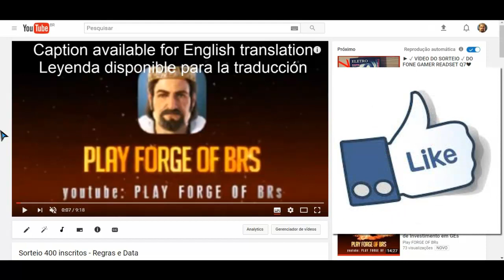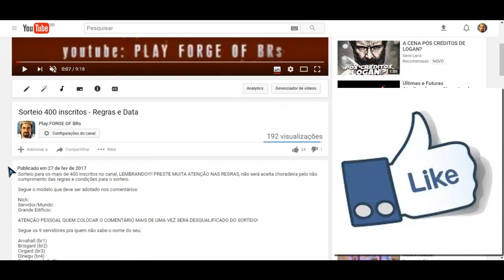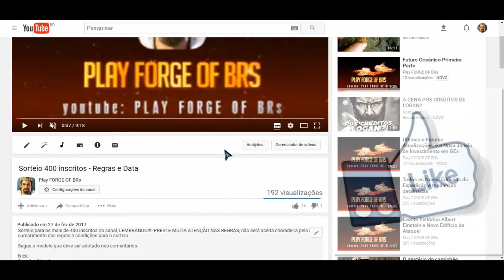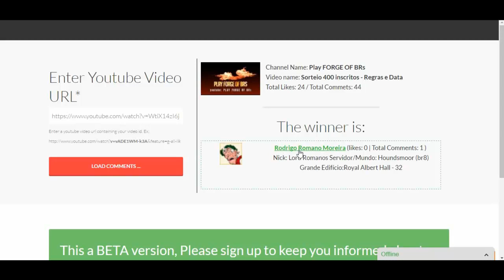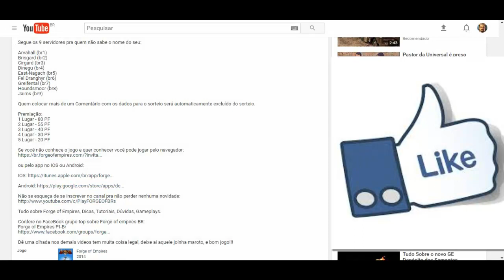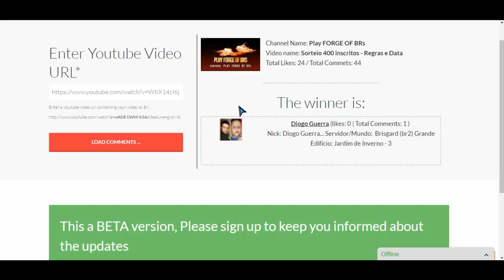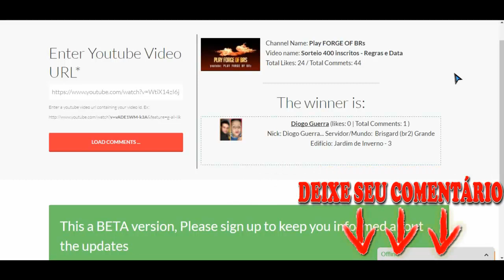Resultado do Sorteio 400 inscritos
Segue o video do sorteio realizado, desculpem a demora em postar, é que não tive muito tempo pra conferir se os sorteados eram inscritos do canal.
Mas agora que já conferi ta ai o resultado!!!

Se você não conhece o jogo e quer conhecer você pode jogar pelo navegador:

Tudo sobre Forge of Empires, Dicas, Tutoriais, Dúvidas,  Gameplays.

Confere no FaceBook grupo top sobre Forge of empires BR:
Forge of Empires Pt-Br

Dê uma olhada nos demais videos tem muita coisa legal, deixe ai aquele joinha maroto, e bom jogo!!!